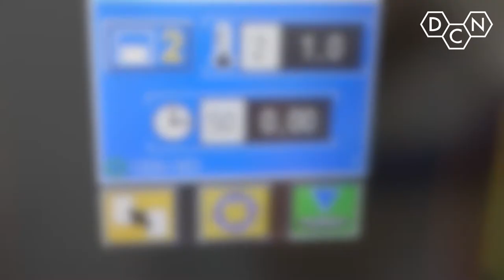Mashed Potato Production - Jet Cook™ - DC Norris North America